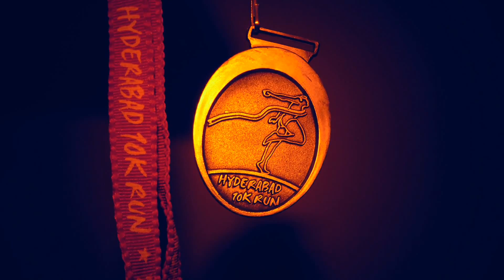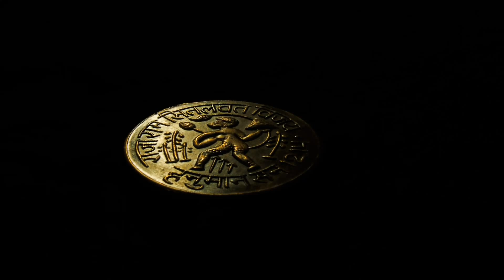Commercial Photography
This is official portfolio of the Photofountain,for more visit us